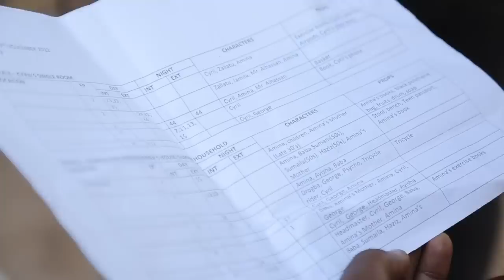YOLO SEASON 6 (OFFICIAL BEHIND THE SCENES)